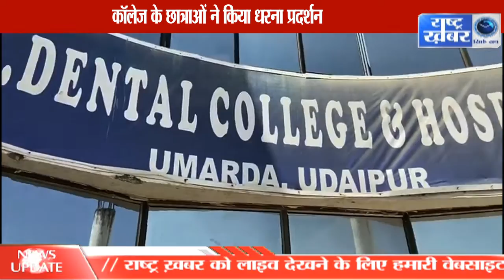खबरे राजस्थान [उदयपुर] // RASHTRA KHABAR